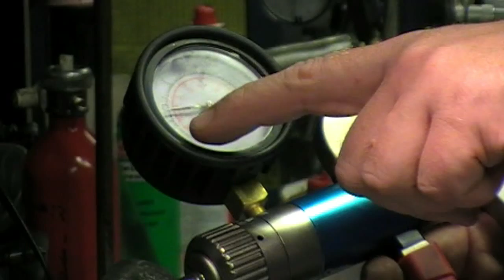Raket 85cc tuning tips part 1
Team Sami Pensalan tekniikkakursseilta koosteita vuodelta 2007. Vuotojen tutkimista.
Ekat kuvatut videot "sössötysten" kera.